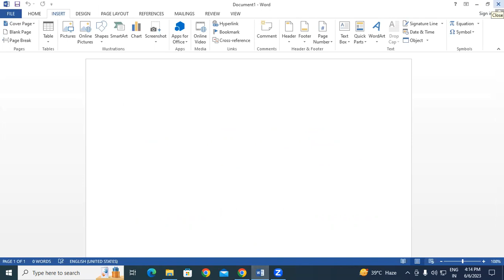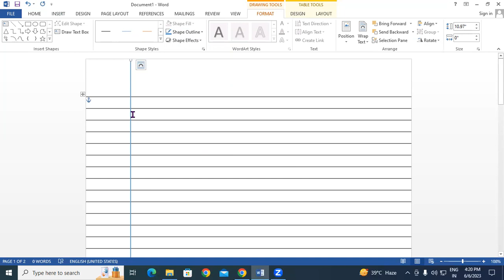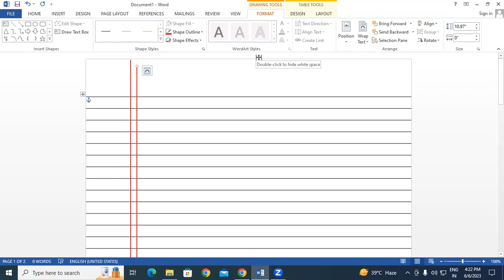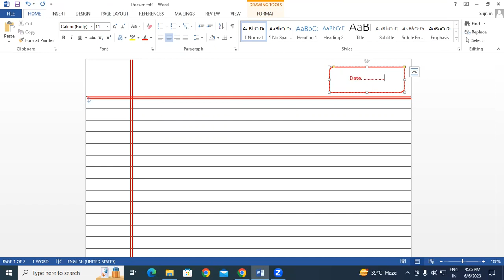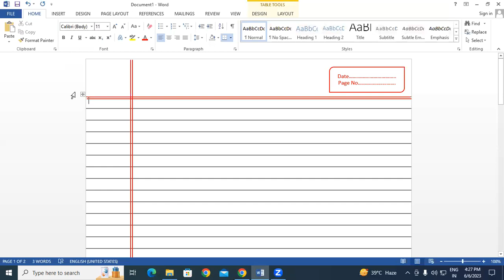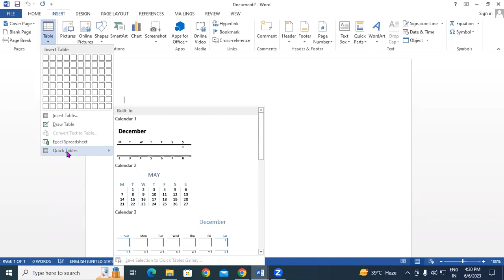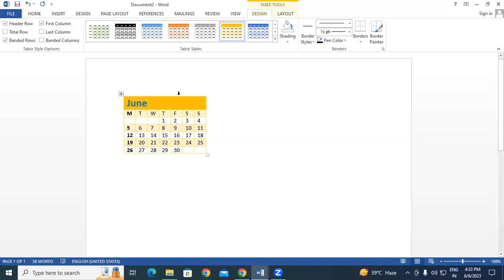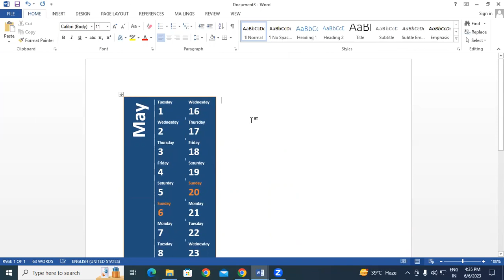How to create Notebook in MS Word | GIT Education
In this video we will learnabout, How to create Notebook in MS Word ?